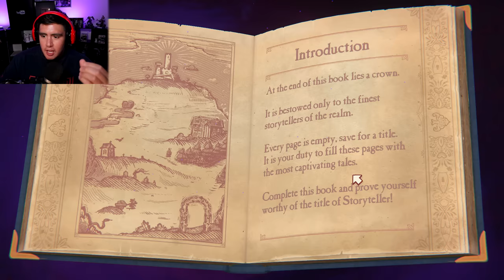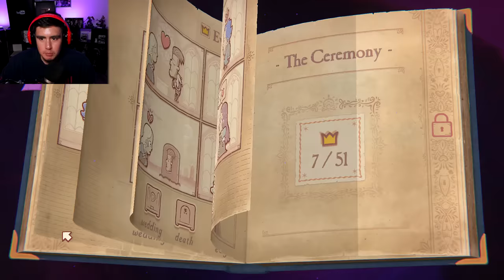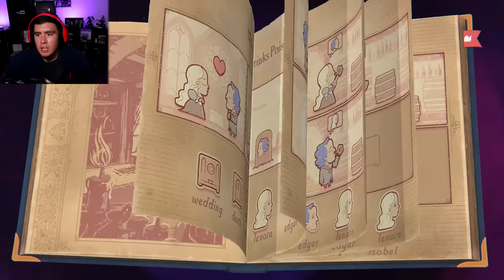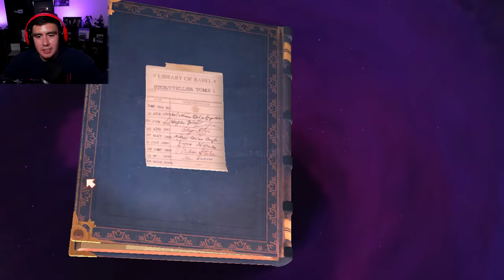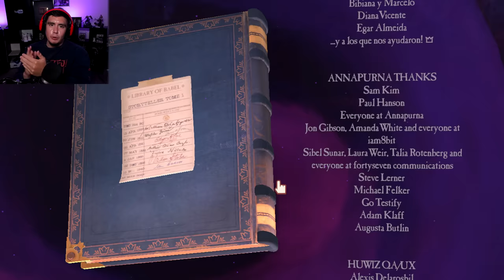I NEED TO PUT TOGETHER MISSING PARTS OF A STORY BUT IM TOO DUMB TO GIVE THEM A HAPPY ENDING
Storyteller is an AMAZING puzzle game where you need to complete a picture book story that is missing some pieces,
but you can put anything you want...i kinda messed up the people's lives in this story a little bit, but this game was DOPE!